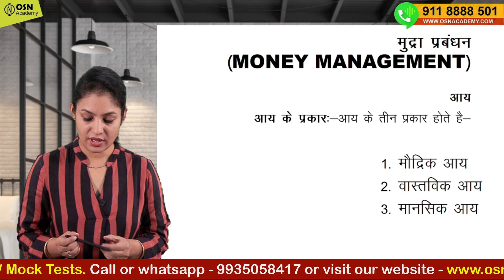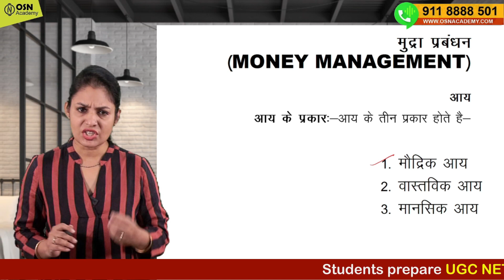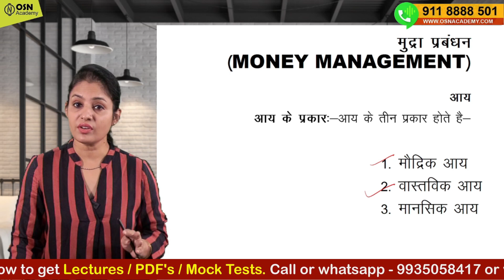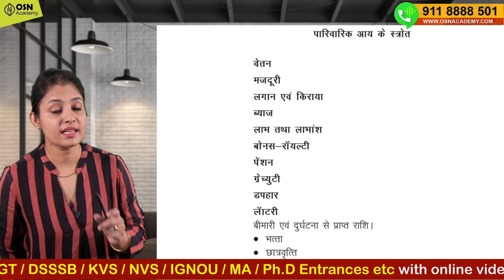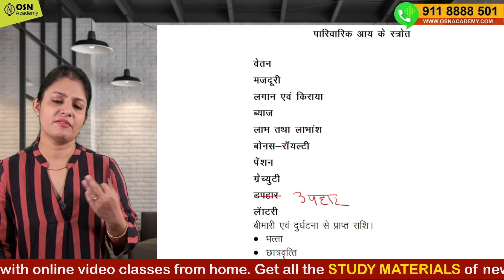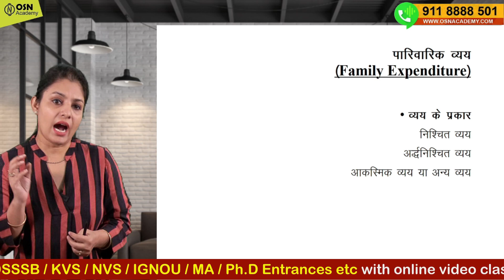गृह प्रबंधन | UGC NET SET Home Science | Home Management | TGT PGT HOME SCIENCE CLASSES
👍 Register now - UGC NET New Batches (English/Hindi)